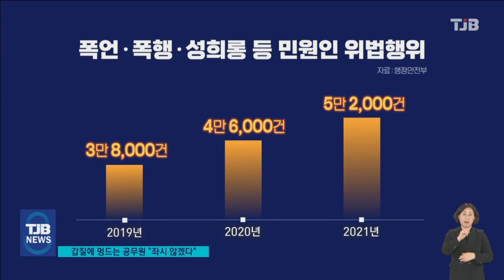욕·협박 일삼던 민원인에 실형.. 갑질에 멍드는 공무원｜ TJB 대전·세종·충남뉴스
【 앵커멘트 】

공무원에게
욕설을 퍼붓고
잘리게 하겠다며
협박을 일삼던
악성 민원인에게
징역형이
내려졌습니다.

한해
5만 건이 넘는
민원인의
도넘은 갑질을
사법부와 수사기관,
행정부 모두
더이상
좌시하지 않겠다는
분위기를
엿볼 수 있는
판결이었는데요.

다음달 1일
공무원 보호조치법
시행을 앞두고
이같은 강경 대응이
민원 갑질 행태를
뿌리뽑을 수
있을 지
주목됩니다.

이수복 기자의
보도입니다.